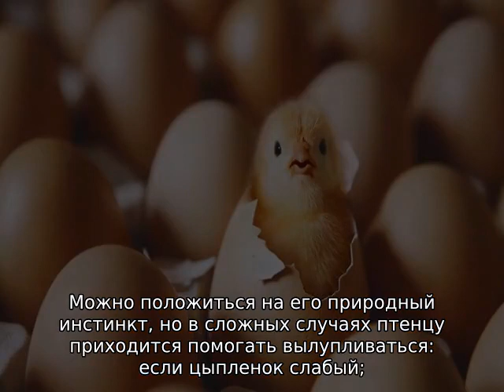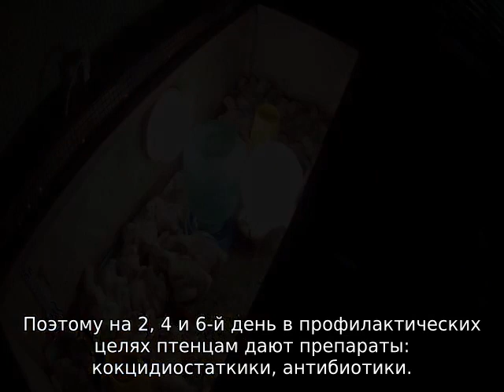Как вылупляются цыплята (видео версия).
Подробная информация для интересующихся о том, можно ли помогать цыплятам вылупляться в инкубаторе (что делать). Почему цыпленок проклюнулся, но не вылупился. Советы и рекомендации от опытных птицеводов.